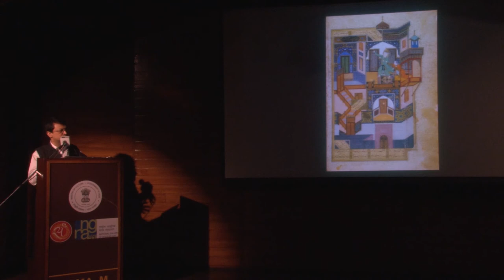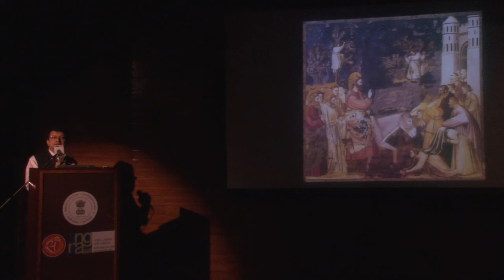Close Reading Session - Part 3 - Sudhir Patwardhan Retrospective, collateral event, The Guild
This event was a collateral programming with the retrospective, 'Walking Through Soul City, Sudhir Patwardhan: A Retrospective', curated by Nancy Adajania, presented and supported by The Guild at National Gallery of Modern Art, Mumbai, 29 Nov. 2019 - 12 Feb. 2020

Close Reading Session of works by Sudhir Patwardhan by Gieve Patel, Ranjit Hoskote and Nancy Adajania

For more information do contact,
The Guild